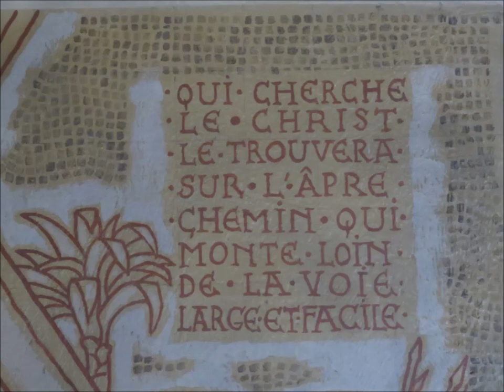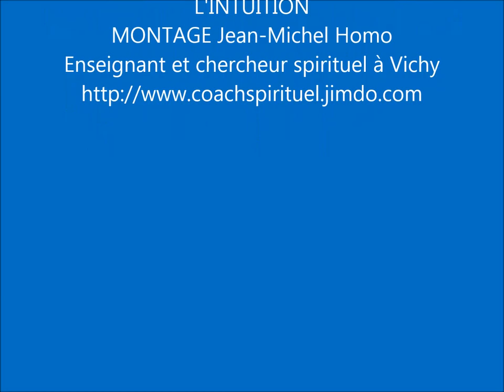MEDITATION AU COEUR DU LABYRINTHE DE L'INTUITION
Méditation guidée ayant pour but de favoriser le développement de l'intuition par Jean-Michel Homo Enseignant et chercheur spirituel à Vichy.